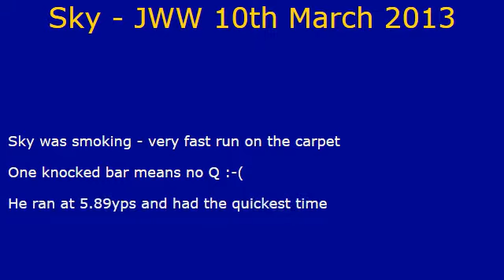Sky JWW 10-3-13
Sky was flying - a single knocked bar means no Q.
He ran at 5.89yps which was very quick for a big striding dog on carpet.